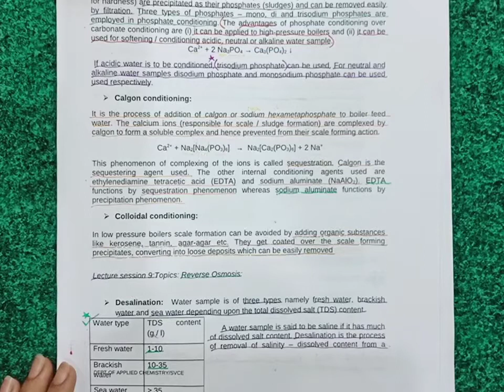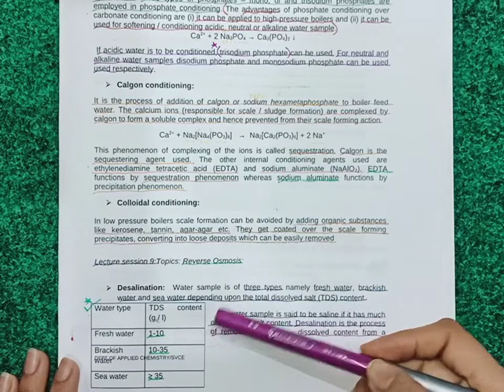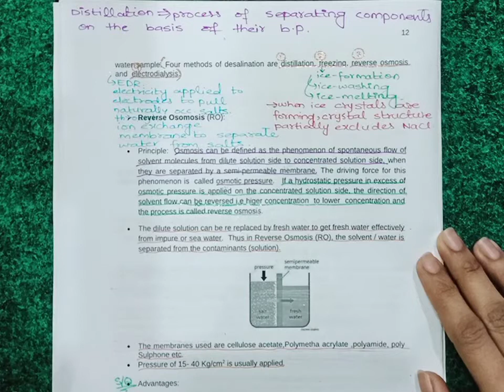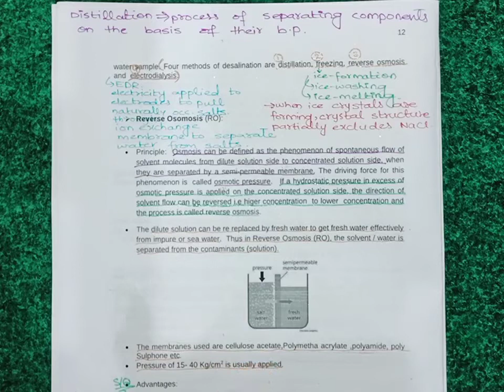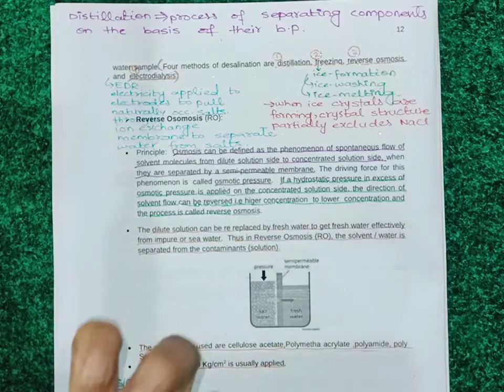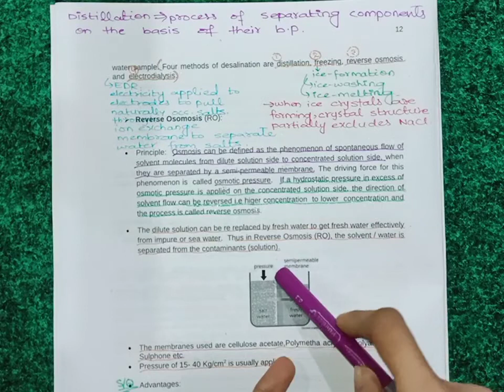Desalination | Processes of Desalination.